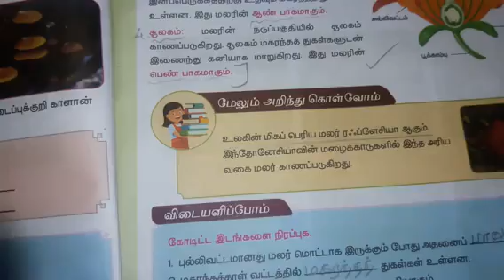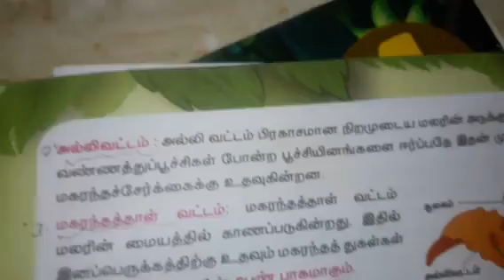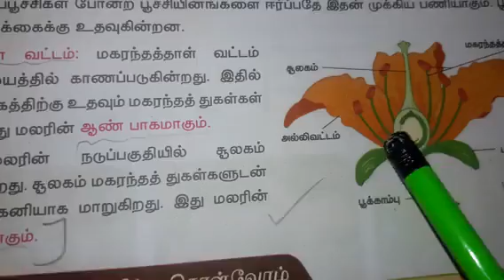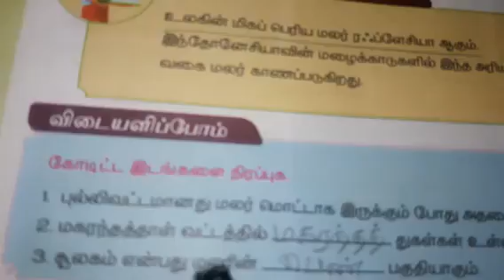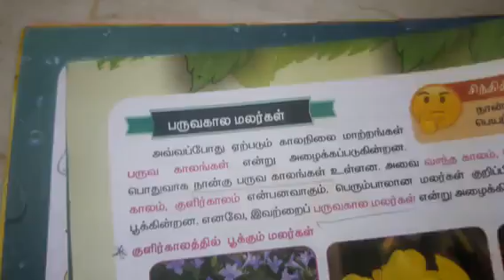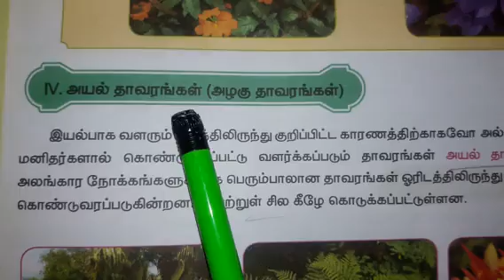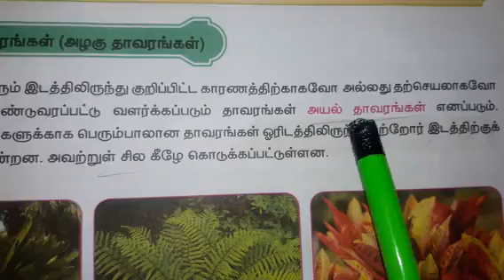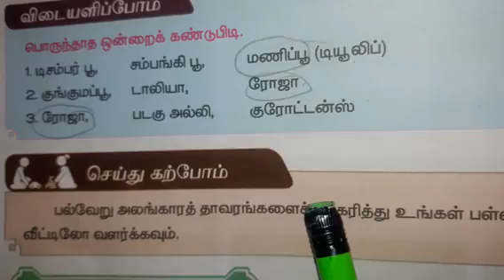4th std SCIENCE TERM-2 Unit 3-3